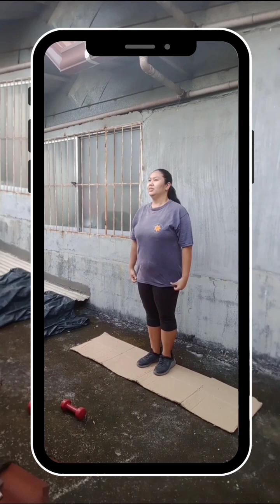Basic Strength and Conditioning Exercises NLEC-5 AUSTRIA. KJMB